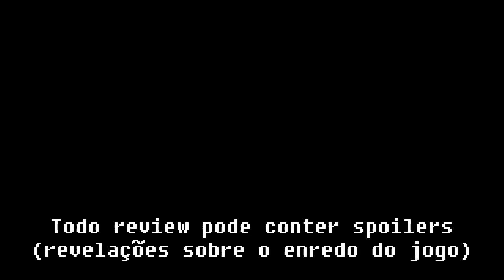[Playstation 3] Análise de SSX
SSX! Quem jogou no PS2 tem saudades ;)

HardMOB.com.br: ragecom
Players.com.br: ragecom
Adrenaline.UOL.com.br: ragecom
SegaNet.com.br: ragecom
Forum.Outerspace.com.br: ragecom

Live: ragecom666
PSN: ragecom

Gameplay

Músicas

Demais músicas, pela ordem em que foram usadas no vídeo:

. Noisia - Could This Be, os direitos desta música pertem ao próprio artista.
. Camo & Krooked - Breezeblock, os direitos desta música pertem ao próprio artista.
. TRS-80 - Mirage, os direitos desta música pertem ao próprio artista.
. Clear Skys - Amon Tobin, os direitos desta música pertem ao próprio artista.